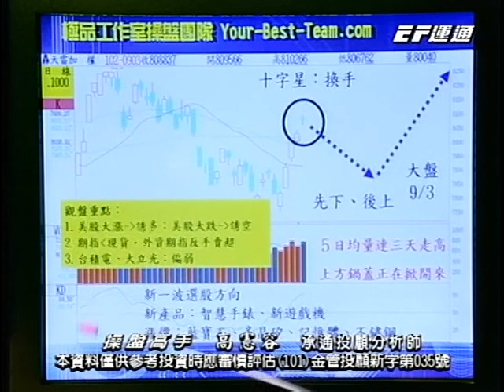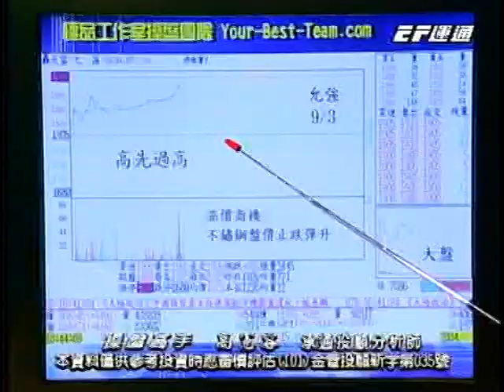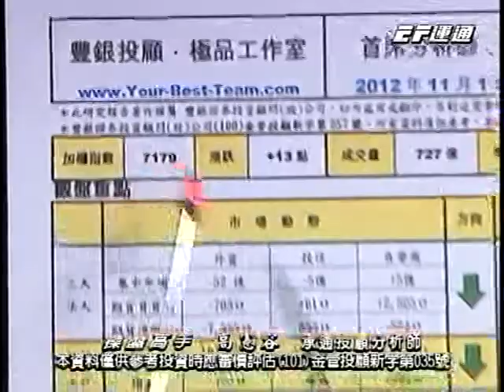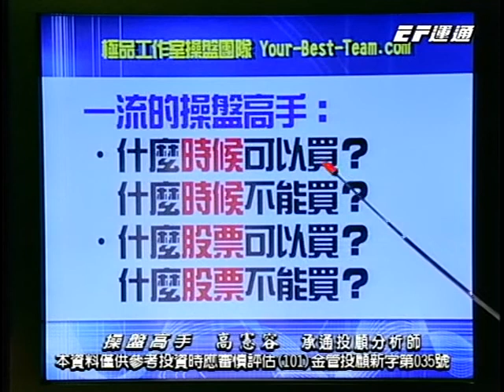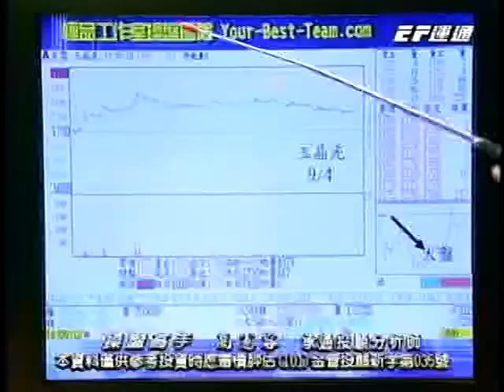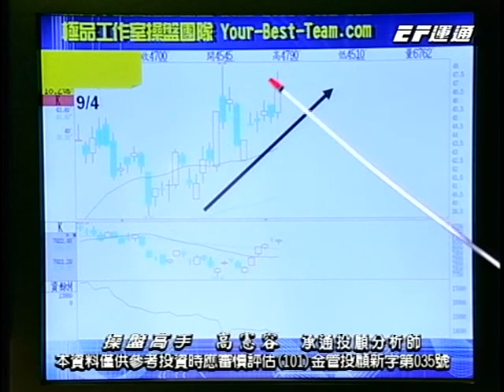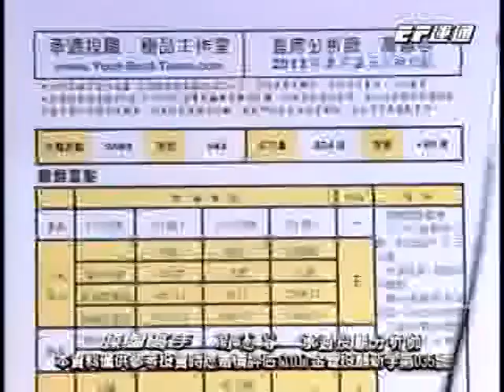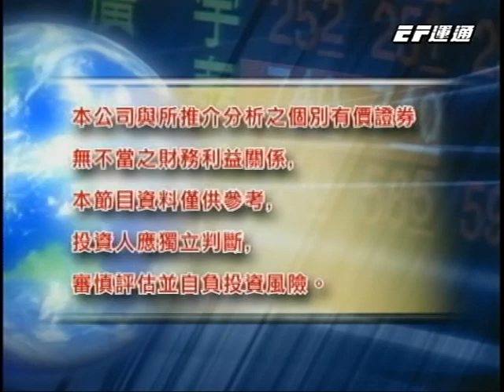20130904 1700 高憲容 操盤高手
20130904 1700 高憲容 操盤高手 運通財經台(EFTV)